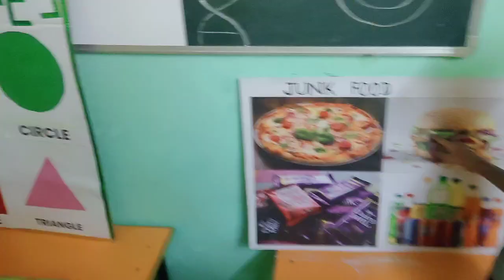Drij Patel,Sr.kg.of Golden Step School, Mehsana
Presentation of Junk foods